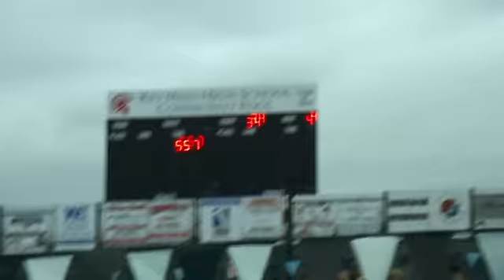ACHS Swim Var Boys 05 01 & 02 2012.mp4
Michael Nunn 100 Back and ACHS Camarillo Var Boys Jack Luna, Michael Nunn, Carlos Rodriguez, Austin Hedrick 3:20.55#,